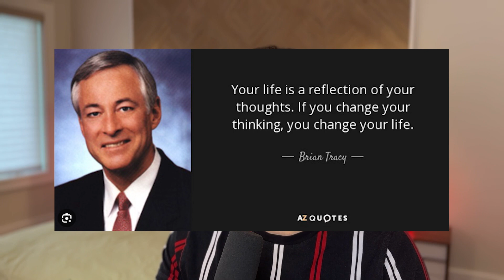Watch this if you're unhappy with your life.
📈 Join our brotherhood {take part in our weekly challenges to help accelerate your growth, talk to other men leveling up, and ask me any questions}